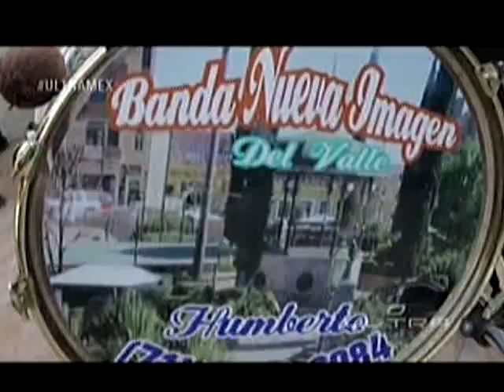El Corrido de Juan Quirino - "Gente Aprovechada" Video Musical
Un video considerado "throwback." El Corrido de Juan Quirino en donde canto en la pelicula Gente Aprovechada.